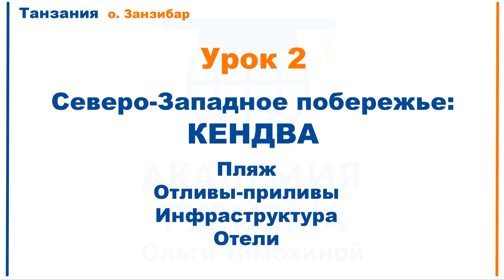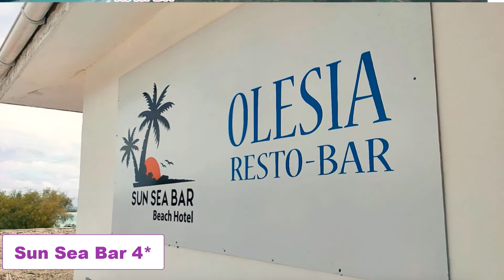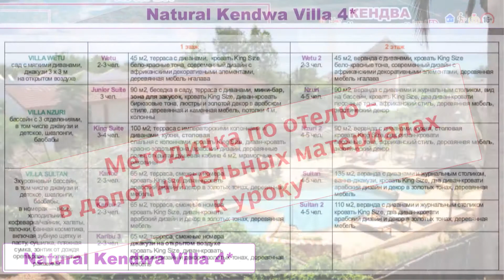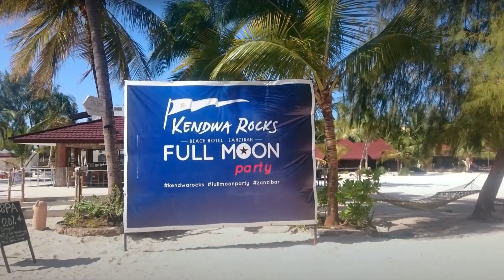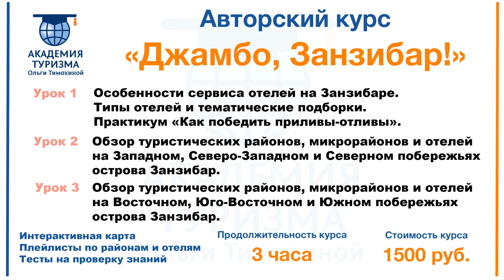ЗАНЗИБАР (Кендва): 5-минутный фрагмент из 40-минутного урока из курса "Джамбо, Занзибар!"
Я обещала 3-хчасовой курс по Занзибару.⠀Но я не выполнила своих обещаний…😔  У меня не получилось 3-часового курса из 3-х уроков…😔⠀
У меня получилось больше 3-х часов только в первых двух уроках!!! 😀😀😀⠀
Что я представляю на этот раз?⠀
👉🏻 5-минутную нарезку из 40-минутного видео о самом лучшем, самом широком пляже Занзибара - Кендве.⠀
Наверняка, вы уже сталкивались с первым пожеланием туристов, решивших отправиться на этот остров: «Нам, пожалуйста, тот пляж, где нет отливов».⠀
Такой вопрос не зададут только кайтсерфингисты… У нас так и было.⠀
Но подавляющее большинство туристов захотят купаться, чтобы не замечать приливы-отливы.⠀Обычно называют 2 района - Нунгви и Кендва. Но выигрывает, всё-таки, Кендва.⠀
Именно тому району и обзору отелей 3-4* посвящено отдельное видео в уроке № 2. Есть там немного и про отели 5*, хотя подробности в отдельном ролике, но для общей картины про них я тоже упоминаю. ⠀⠀
🎓 Я сделала нарезку, чтобы вы немного познакомились с моей методикой, которая в корне отличается от всех семинаров, вебинаров туроператоров, а также от онлайн-рекламников.⠀
Если когда-нибудь туроператоры начнут представлять отели в таком виде (а курортов в мире много, и меня на уроки про все эти курорты физически не хватит), буду считать, что я внесла вклад в развитие туризма.⠀
💪🏻 Что вы получите только на моих уроках?⠀
✔️ Карты курортов с отелями и инфраструктурой⠀
✔️ Общие виды отелей с максимальным охватом всей территории.⠀
✔️ При сложном номерном фонде - систематизацию в виде таблиц, схем.⠀
✔️ Акценты на интересных деталях и фишках отелей с фотоподтверждениями (по возможности). ⠀
Главное, что вы не только слышите, вы еще и видите!⠀
✔️ Ну и, наконец, актуальность информации.⠀
Новые отели, которые туроператоры добавляют, чтобы решать проблему с заселением туристов, я добавляю на карты, в таблицы.⠀